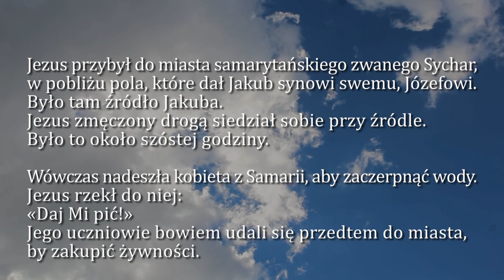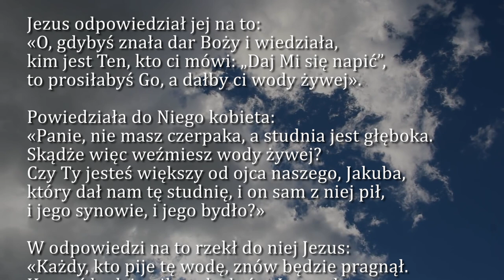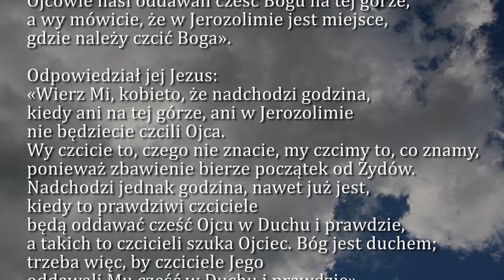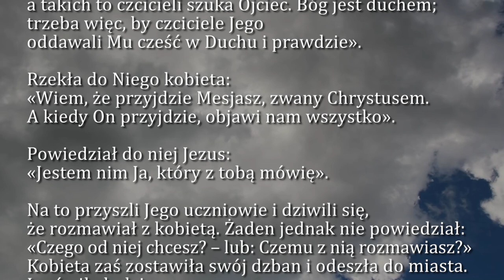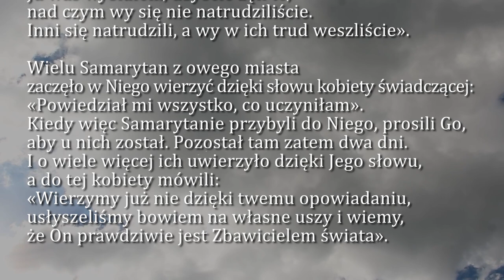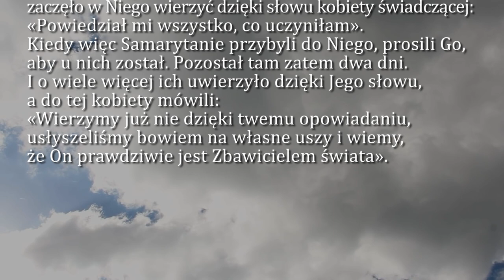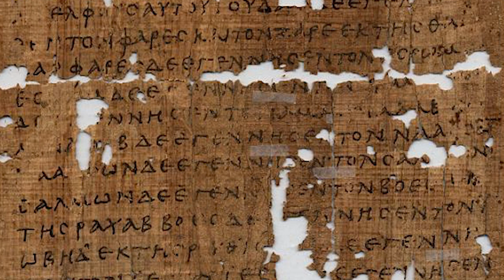Dobra Nowina na dziś | 12 marca - III Niedziela Wielkiego Postu (rok A)